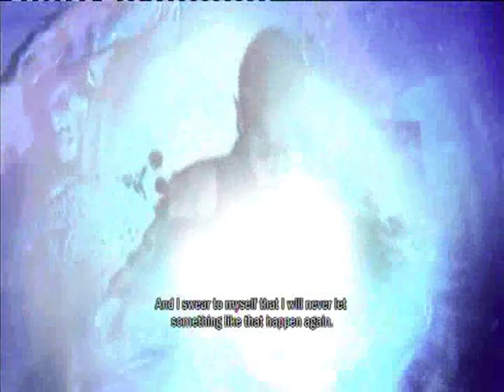Infamous Walkthrough - Evil Karma - End of the Road - [2-2]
Infamous Walkthrough

Mode:Medium